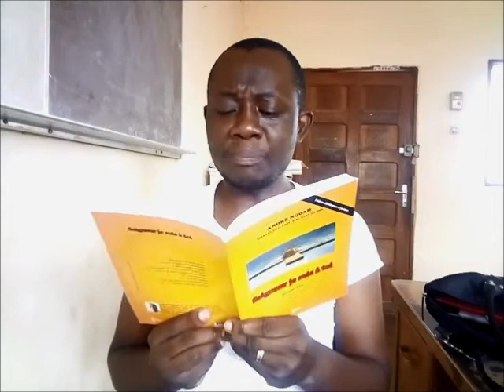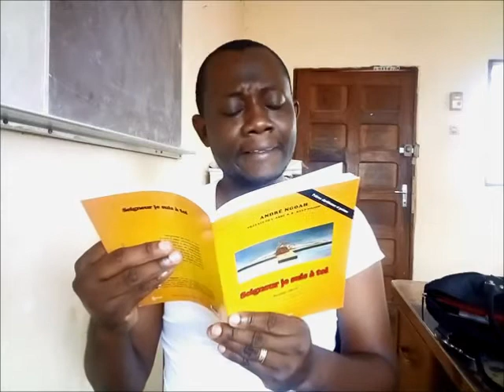André Ngoah-"J'AI DE LA PEINE DANS MON CŒUR"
J’AI DE LA PEINE DANS MON CŒUR

ÉLOHIM
Éternel Dieu
Je ne sais pas si je suis digne de toi
J’ai péché contre toi
J’ai péché contre moi
J’ai péché contre la vie et l’espérance
J’ai honte
ÉLOHIM
Éternel Dieu
Tu es mon refuge

Vous trouverez la suite de ce poème dans ce recueil

A PROPOS D’ANDRE NGOAH.

André NGOAH est né à Yaoundé (Cameroun). Depuis son enfance, il s’intéresse à l’écriture. Au collège Jean Tabi et au collège Adventiste de Yaoundé, il s’exerçait à rédiger de courtes nouvelles policières qu’il faisait lire de temps à autre à ses camarades de classe. Ce n’est qu’en classe de seconde A au lycée de Soa qu’il découvre la poésie et l’association « La ronde des poètes du Cameroun » et quelques années plus tard, le slam et la chanson française. Il obtiendra son premier prix littéraire en 2006 et les trois années suivantes seront aussi couronnées par d’autres reconnaissances poétiques. Il explore aussi l’horizon du conte. Actuellement il est enseignant.

Aidez-nous à faire connaitre André Ngoah en partageant au maximum cette vidéo.